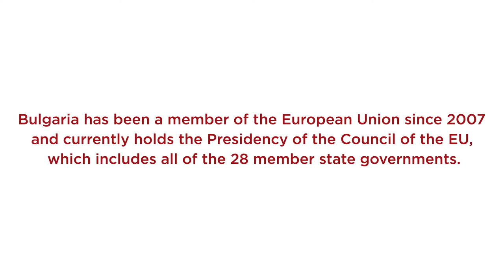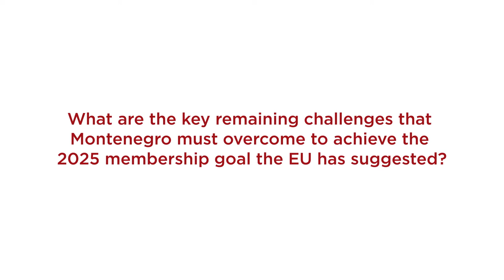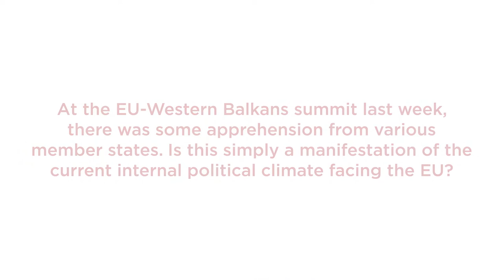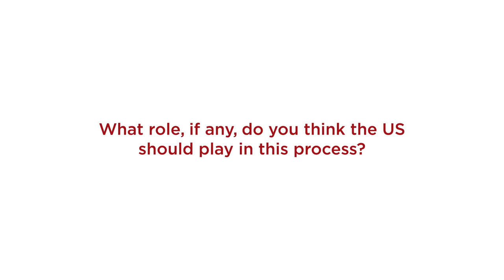Ambassador Spotlight: Ambassadors of Bulgaria and Montenegro on the 2018 EU-Western Balkan Summit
Reflecting on the recent EU-Western Balkan Summit, the Atlantic Council spoke with Tihomir Stoytchev, Ambassador of Bulgaria, and Nebojša Kaluđerović, Ambassador of Montenegro, about the path forward.